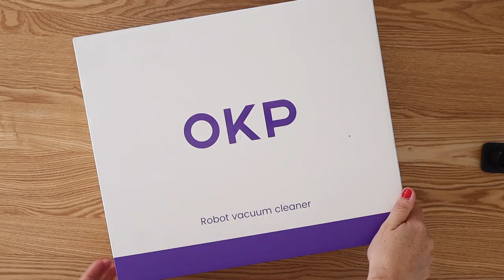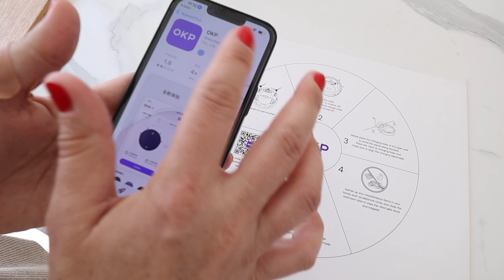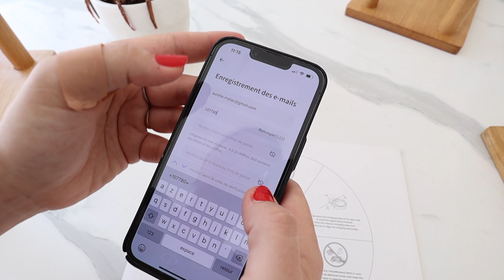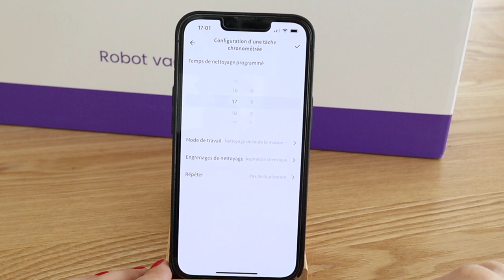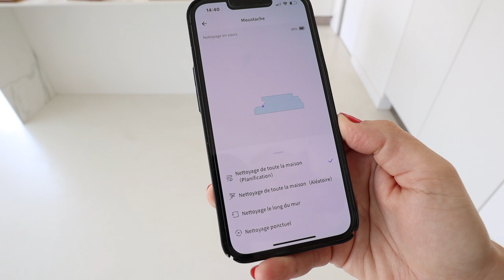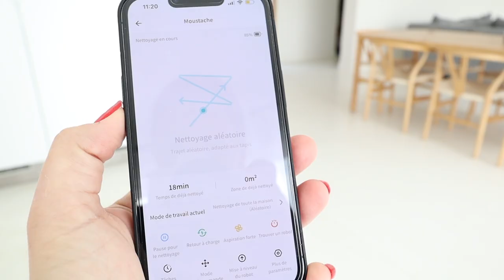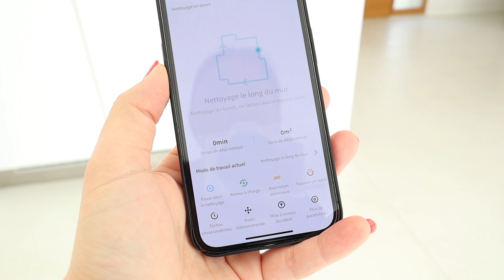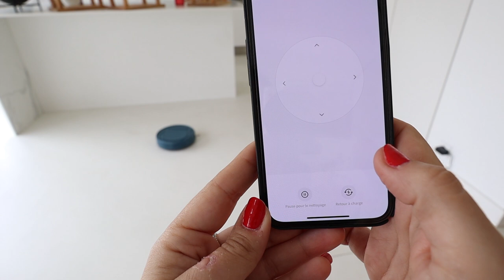CONCOURS - OKP - L'ASPIRATEUR ROBOT LE MOINS CHER & LE PLUS PETIT - ON TESTE !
Découvrez l'aspirateur robot K2P de OKP

-45€ de réduction en ce moment grâce au coupon de 80 euros Amazon ajouté au code RUR5RAN9
Le robot est don à 109.99 au lieu de 199,99

Vidéo réalisée en collaboration avec OKP

Pour participer au concours, merci de remplir ce bulletin de participation

✘ Si vous souhaitez participer à la prochaine transformation rejoignez-nous sur Instagram :)